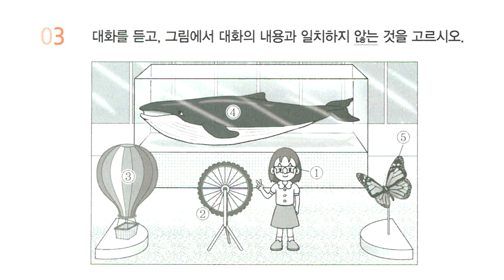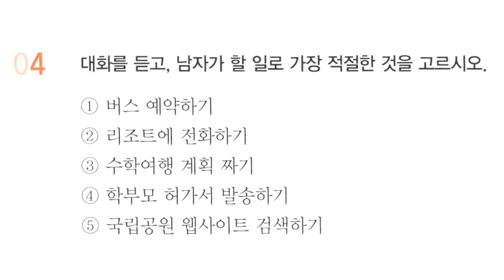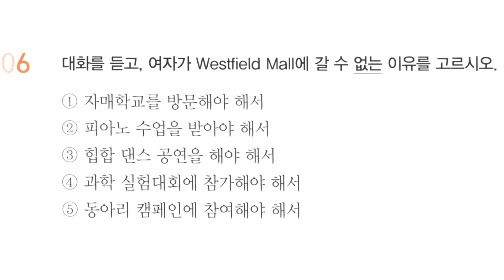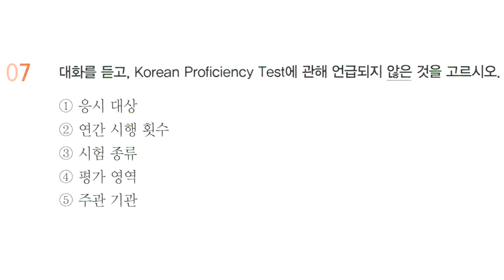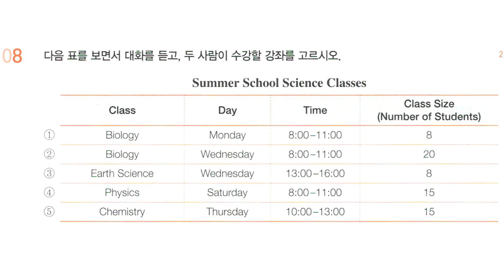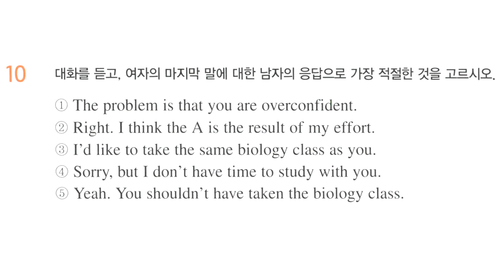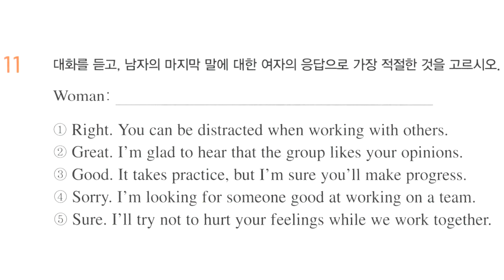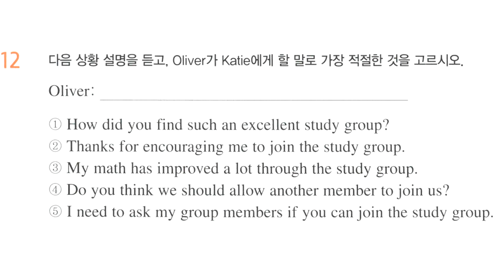2025년 EBS 수능특강 영어듣기(2024년 출판) 17강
기출예제 - 0:00
EXERCIE 01 - 1:06
EXERCIE 02 - 2:14
EXERCIE 03 - 3:23
EXERCIE 04 - 4:40
EXERCIE 05 - 5:52
EXERCIE 06 - 7:06
EXERCIE 07 - 8:20
EXERCIE 08 - 9:33
EXERCIE 09 - 10:51
EXERCIE 10 - 11:22
EXERCIE 11 - 11:51
EXERCIE 12 - 13:06
정답 14:08